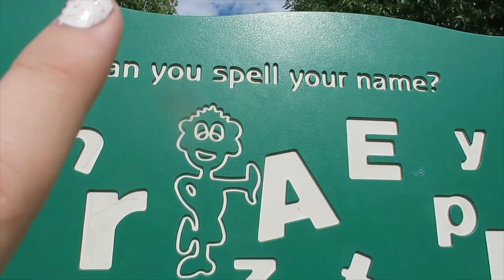Reborn Toddler Plays at Park Family Fun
Today Ruth 👧🏻 and Reborn Toddler Daisy🌻 go to the park! They go on swings, slide on slides, and even play some 🎵 music. Baby Bella👶🏼 comes too and adds even more cuteness🎀 into the mix. What other fun things will they do?
If you would like to send Happy Mail, please mail to:
Alynn Dollhouse
Apache Junction, Arizona 85120
If you would like to send an item from amazon use this address:

If you see this comment: I love to swing!!